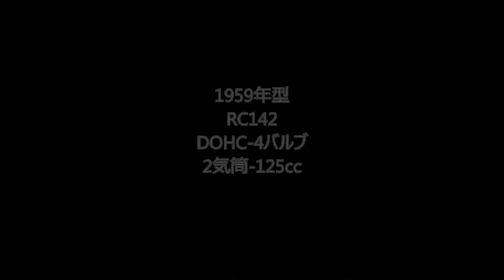ホンダ RC142/RCB1000/デイトナCB エンジン始動(Engine Warm-up)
2019年6月9日　ホンダコレクションホール中庭にて。
CBオーナーズミーティング時の、特別エンジン始動イベントでの模様です。
ホンダ製　空冷レーシングマシンの咆哮。

RC142　:1959年マン島T.T.レース(WGPマシン)にホンダが初出場した時のマシンです。
RCB1000 :1976年ボルドール24時間レースで優勝したマシンです。
CB750Fレーサー :1982年 デイトナ100で優勝したマシンです。